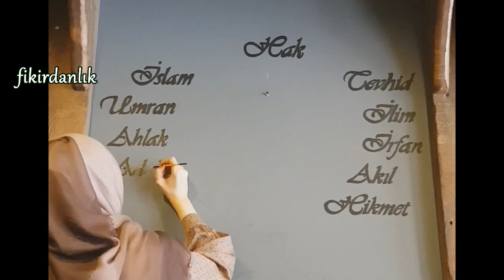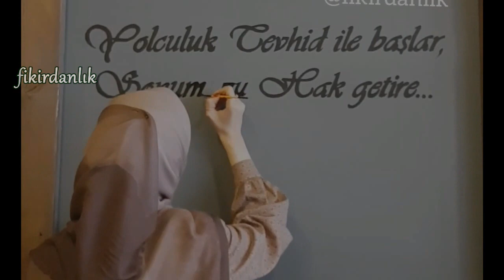Osmanlı Saati Çizimi / Tevhid İlim İrfan Akıl Hikmet İnsan Amel Adalet Ahlak Umran İslam Hak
Lavinia Waffle Cafe için yaptığım çizimdir.